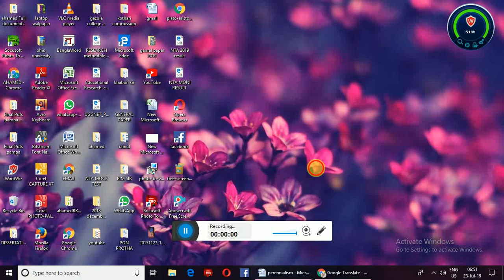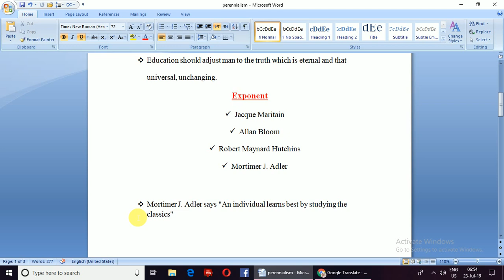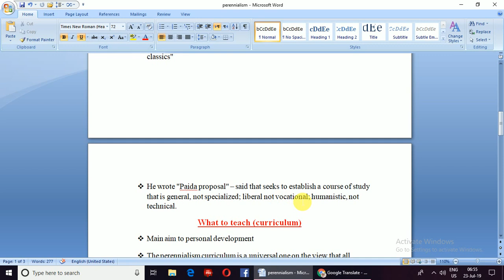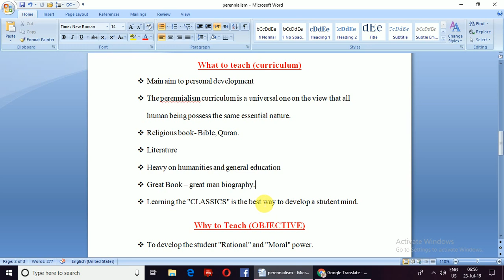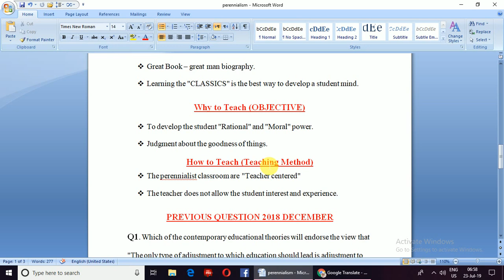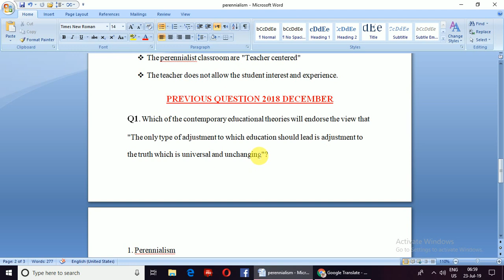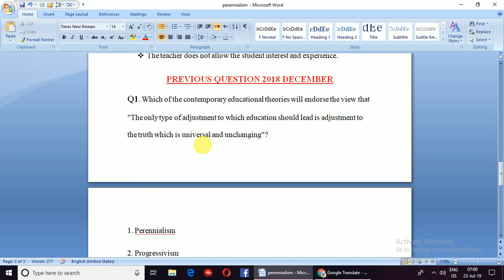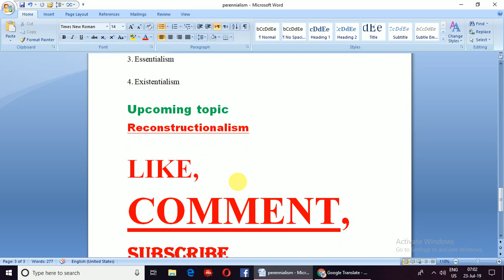PERENNIALISM (NET EDUCATION UNIT-1) NET,SET,SSC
Perenialism

Educational Philosophy
 Perennialism
 Reconstructionalism
 Progressivism
 Essentialism

Perennialism (The philosophy of everlasting)
 Perennialism means that one should teach the things that one deems to be of "EVERLASTING" importance to all people everywhere.
 It says that one should teach principle, not fact.
 The word "Perennial" means everlasting.
 Education should adjust man to the truth which is eternal and that universal, unchanging.
Exponent
 Jacque Maritain
 Allan Bloom
 Robert Maynard Hutchins
 Mortimer J. Adler

 Mortimer J. Adler says "An individual learns best by studying the classics"

 He wrote "Paida proposal" – said that seeks to establish a course of study that is general, not specialized; liberal not vocational; humanistic, not technical.
What to teach (curriculum)
 Main aim to personal development
 The perennialism curriculum is a universal one on the view that all human being possess the same essential nature.
 Religious book- Bible, Quran.
 Literature
 Heavy on humanities and general education
 Great Book – great man biography.
 Learning the "CLASSICS" is the best way to develop a student mind.
Why to Teach (OBJECTIVE)
 To develop the student "Rational" and "Moral" power.
 Judgment about the goodness of things.
How to Teach (Teaching Method)
 The perennialist classroom are "Teacher centered"
 The teacher does not allow the student interest and experience.
PREVIOUS QUESTION 2018 DECEMBER
Q1. Which of the contemporary educational theories will endorse the view that "The only type of adjustment to which education should lead is adjustment to the truth which is universal and unchanging"?
1. Perennialism
2. Progressivism
3. Essentialism
4. Existentialism